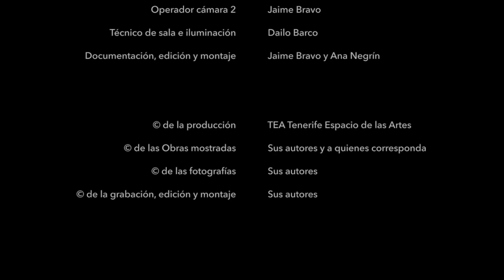Seminario 'Videoarte, género y feminismo Recherchez les femmes' Margarita Aizpuru. Parte 1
TEA Tenerife Espacio de las Artes celebró en septiembre de 2016 un seminario titulado 'Videoarte, género y feminismo', vinculado a la exposición 'Recherchez les femmes!!!' e impartido por la crítica de arte y comisaria independiente Margarita Aizpuru y por la artista multidisciplinar Katia Bourdarel. Durante este seminario, Aizpuru ofreció una intervención titulada 'Visión sobre la intersección del videoarte, mujeres artistas y los discursos de género', mientras que Bourdarel habló sobre 'El trabajo videoartístico de Katia Bourdarel desde ópticas de género'. A través de este seminario se profundizó en como hoy en día los discursos visuales desarrollados por las creadoras desde ópticas de género son algunos de los aportes creativos que han supuesto un mayor revulsivo del mundo artístico, provocando en las últimas décadas nuevos planteamientos y ópticas en las artes visuales en general y en el audiovisual en particular.